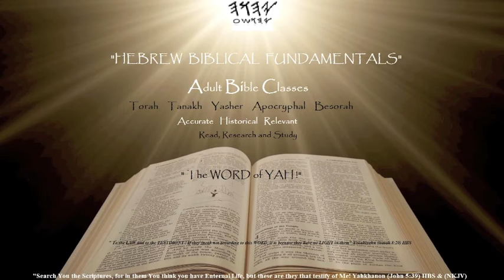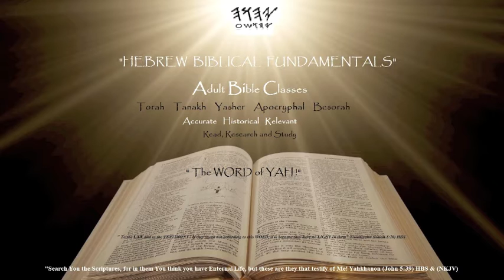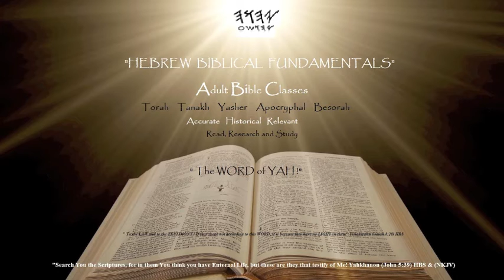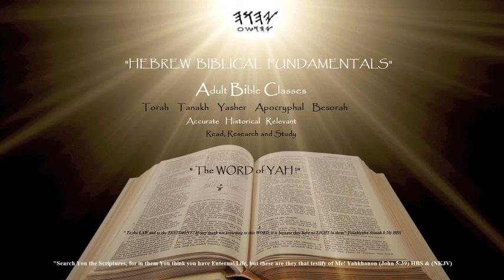HEBREW BIBLICAL FUNDAMENTALS (SHABBAT SEDER) PART 89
Hebrew Israelite Teaching